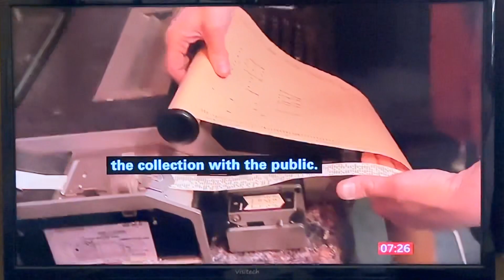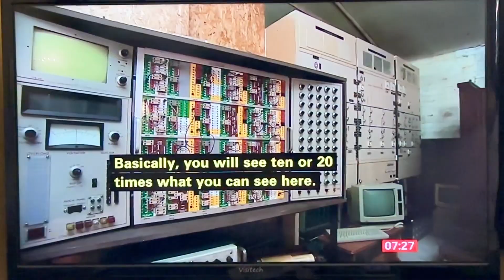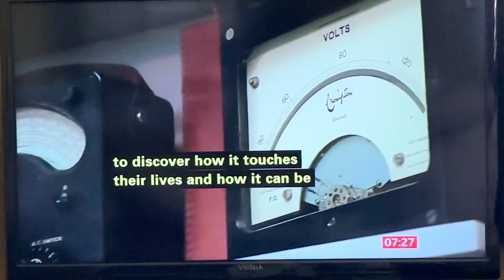3 May 2023